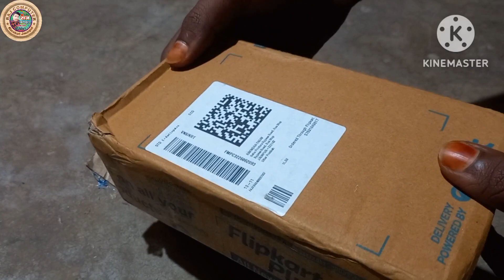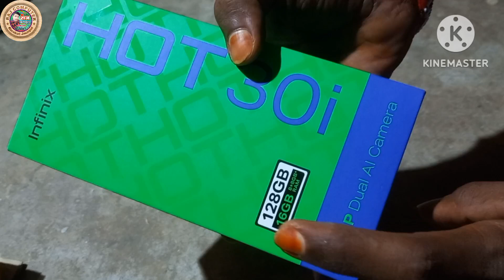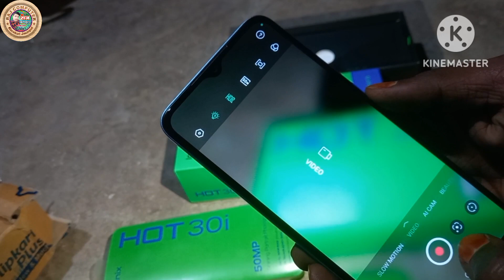Infinix hot 30i unboxing & Review || infinix mobile Unboxing || RjComputer&Tech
नमस्कार दोस्तो मैं रविन्द्र यादव आप लोगों का अपने इस आर.जे. टेक यूट्यूब चैनल में बहुत बहुत स्वागत करता हूँ, मैं आप लोगों के लिए App Review, Software Review, Unboxing, Computer Knowledge, Audio Video Editing, Poster Desegin & प्रिंटिंग प्रेस से सम्बंधित रोज़ाना एक नई वीडियो लाता रहूँगा, और आप लोग मेरे वीडियो देखकर प्रिंटिंग प्रेस व कम्प्यूटर सम्बन्धित काम घर बैठे कम बजट में कर सकते है, और अधिक जानकारी के लिए कमेंट करें और हमारे वीडियो सबसे पहले देखने के लिए हमारे चैनल को suscribe करें और bell आइकॉन को जरूर दबाएँ जिससे हमारे वीडियो अपलोड होते ही वीडियो का नोटिफिकेशन सबसे आप के यहाँ पहुँचे, धन्यवाद,

infinix
infinix hot 30i review
unboxing
viral video
infinix hot 30i camera test
infinix hot 30i convert into iphone
realme c53 convert into iphone
otgtech
smartphone
camera phone
infinix hot 30 5g
infinix hot 30i vs poco c55 speed test
8000 under unboxing phone
new budget phones
infinix phone review
infinix hot 30 i unboxing
new launch phones unboxing
unboxing phones
infinix phones review
hot 30i
infinix cheapest phone
infinix smartphone
infinix mobile
otg
youtubevideo
infinix hote 30i convert into iphone14pro
infinite convert into iphone
infinix hot 30i convert into iphone15pro
infinix hote 30i convert into iphone13
infinix hote 30i convert into iphone 12
realme c53 convert into iphone12
2023
cell phone
unboxing infinix hot 30
youtube video shoot karne ke liya best phone
informatica powercenter tutorial
informatica tutorial for beginners
informatica tutorial
infinix hot 30i vs poco c55 vs moto g13
infinix hot 30i vs poco c55 comparison
infinix hot 30i vs poco c55 free fire test
infinix hot 30i vs poco c55 camera test
good phone
infinix hot 30i vs poco c55 gaming test
poco c55 vs infinix hot 30i review
poco c55 vs infinix hot 30i camera test
poco c55 vs infinix hot 30i free fire test
poco c55 vs infinix hot 30i battery test
poco c55 vs infinix hot 30i gaming
infinix hot 30 vs infinix hot 30i
speed test
fiche technique
price
test camera
review
nboxing infinix hot 30
infinix hot 30 unboxing & review
flipkart big dussehra sale 2023
infinix hot 30i price in india
infinix hot 30i long term review
under 10k best smartphone
best budget smartphones under 10000
flipkart big billion day sale infinix hot 30i
tech specs
face unlock
fingerprint sensor
fast charging
storage expansion
intzar ansari
5000mah battery
16gb ram
90hz refresh rate
full hd
mobile tech
android 12
shorts
infinix hot 30i camera review
infinix hot 30i camera
infinix hot 30i specs
unboxing infinix hot 30i
price infinix hot 30i
samsung a05s
infinix mobile
trindingshort
viralshort
youtubeshort
real me c55 convert into iphone 14
android
infinix hot 30i convert into iphones
infinix hot 30i convert into iphone 6
infinix hot 30i convert into iphone 11
infinix hot 30i convert into iphone 14
infinix hot 30i convert to iphone12pro
infinix hot 30i convert to iphone 13pro
infinix hot 30i convert into iphone15promax
infinix hot 30i convert to iphone13
infinix hot 30i mobile
skmobilezone110
infinix hot 30i unboxing | camera test & pubg test from pakistan
infinix hot 30 i mobile unboxing
trending video
oppo mobile
vivo mobile
mobile phones under 30000
infinix mobile under 50000 in pakistan
best infinix mobile under 40000 in pakistan
infinix mobiles under 30000
infinix mobiles under 20000 in 2023
infinix new phone 2023 price in pakistan
new mobile 2023 price in pakistan
mobiles price in pakistan 2023
infinix new mobile 2023 price in pakistan
new mobiles price
infinix mobiles new model 2023
infinix mobiles latest model
infinix mobile price
infinix mobiles
phoenix hot 30i mobile
skmobilezone
infinx hot 30 play unboxing
viral short
viral
infinix hot 30i flipkart big billion day sale open box delivery
infinix hot 30i unboxing & review
infinix hot 30i flipkart bbd sale
flipkart delivery fraud scam iphone
iphone 14 flipkart open box delivery
iphone 13 & 14 flipkart big billion day sale 2023
flipkart open box delivery process
flipkart big billion day sale 2023
infinix hot 30 5g technicalmasti
technical masti new video
infinx hot 30i 4gb
infinxi hot 30 5g camera test
infinix hot 30 5g latest unboxing
infinx hot 30 5g comparsion
hot 30i
infinix hot 30i price
infinix hot 30i bgmi test